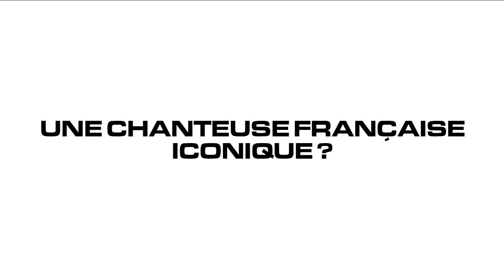Eddy de Pretto nous dévoile ses icônes, de Freddie Mercury à Karl Lagerfeld | ICONIC | Vogue Paris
Trois ans après son premier album "Cure", accueilli avec succès, Eddy de Pretto revient avec "À tous les bâtards". Pour l'occasion, l'artiste français s'est prêté au questionnaire Vogue et nous dévoile ses icônes, de Freddie Mercury à Johnny Hallyday, en passant par Diam's, Gigi Hadid et Karl Lagerfeld.

Chef opérateur - Etienne Baussan
Interview - Manon Garrigues
Monteuse - Laurène Vanacker
Producteur - Mathias Holst
Rédactrice en chef - Jennifer Neyt